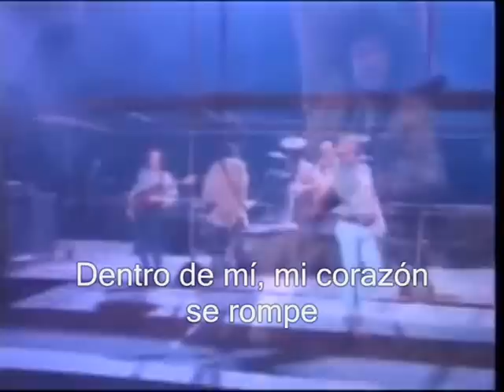Queen-The Show Must Go On (Traducido al Español)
La versión de Queen de "Vesti la giubba", de "I Pagliacci". Con caracteres casi esotéricos considerando que fue incorporada en el último disco de la banda con Freddie Mercury vivo, y que es el último single lanzado antes de su muerte. Más allá de eso, pensar que la canción fue grabada por Mercury en un estado avanzado de su enfermedad, y que aun así fue capaz de llegar a ciertas notas agudas con potencia, provoca escalofríos. Es una canción épica.

Visita mi página en Amazon para revisar mis novelas.